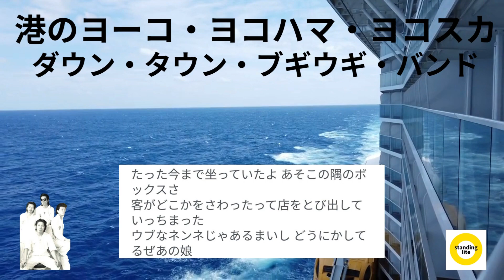【70年代ヒットソングダウンタウンブギウギバンド港のヨーコヨコハマヨコスカ】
〇ダウン・タウン・ブギウギ・バンド（DOWN TOWN BOOGIE WOOGIE BAND）は、日本のロックバンド。「DTBWB」と略記されることもある。
1973年に宇崎竜童を中心に結成され同年12月にメジャー・デビュー。

☆ジャンル:ロック ロカビリー

☆メンバー:宇崎竜童（ボーカル・トランペット・ギター）
新井武士（ベース・ボーカル
和田静男（ギター・ボーカル）
千野秀一（キーボード）
浅岡タカシ（ドラムス）

〇阿木 燿子（あき ようこ本名 木村 広子きむら ひろこ 1945年05月01日生まれ）

☆作詞家 女優 小説家 エッセイスト
　配偶者はミュージシャン俳 優の宇崎竜童。

☆ジャンル:歌謡曲 J-POP

☆1971年12月に宇崎と結婚 宇崎竜童が率いるダウン・タウン・ブギウギ・バンドに書いた「港のヨーコ・ヨコハマ・ヨコスカ」は、1975年の大ヒット曲になった。
その後、多くは宇崎が作曲し阿木が作詞するというコンビで、多数のヒット曲を世に出す。特に山口百恵の全盛期から引退までのヒット曲の多くは、このコンビによるものである。
彼女の歌詞は、感情豊かでメロディックです。彼女の作詞家としての功績は、日本の音楽業界において不朽のものとされています。

☆代表作:日本レコード大賞
代表作:作詞賞（第18回・昭和51年）「横須賀ストーリー」
最優秀新人賞（第18回・昭和51年度）「想い出ぼろぼろ」
大賞（第21回・昭和54年）「魅せられて」
大賞（第28回・昭和61年）「DESIRE -情熱-」
等々多数あります。

〇宇崎 竜童（うざき りゅうどう 1946年02月23日 生まれ）
歌手 作曲家 俳優 エンターテイナー 映画監督
ジャンル:歌謡曲 ポップス ロック

☆1970年代中期から1980年初頭にダウン・タウン・ブギウギ・バンドで活躍しました。
その後、歌謡曲の作曲家としての活動をするように。山口百恵に1976年「横須賀ストーリー」1977年「イミテイション・ゴールド」1978年「プレイバックPart2」
1979年「しなやかに歌って」1980年「ロックンロール・ウィドウ」「さよならの向こう側」など数多くの楽曲を提供しヒットさせ、彼女の全盛期を支えた

画像素材pixabay.com